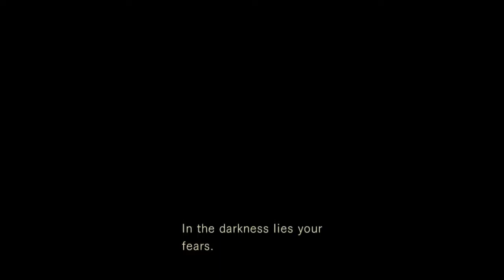Resident Evil HD Remaster PS4 [Chris Playthrough] Part 26